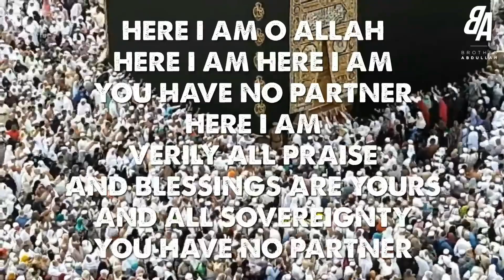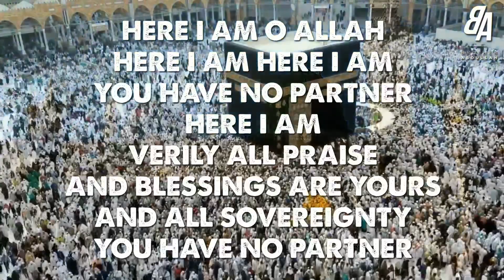Islamic Rap | Hajj | Brother Abdullah | Labbayk Allah Humma| لَبَّيْكَ ٱللَّٰهُمَّ لَبَّيْكَ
Hey Salams everyone

A beautiful rap about the blessing of hajj (pilgrimage to Makkah)

Snaochat - @brotherabdullah

Available to download on all major platforms :)